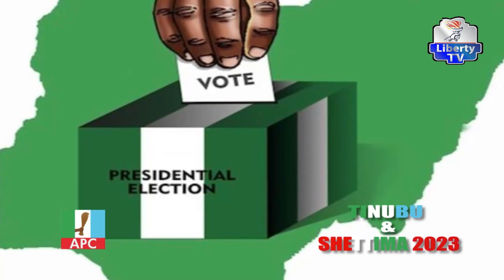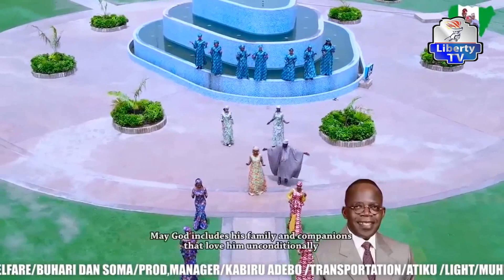Shugaban Kasar Nijar Mohammed Bazoum Ya Karama Shugaba Buhari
Shirin: "Turbar Dimokradiyya" 25th November, 2022

Mai Gabatarwa: Naja'atu Nuhu

Liberty Radio 103.3 FM Abuja:
zeno.fm/libertyradioabuja